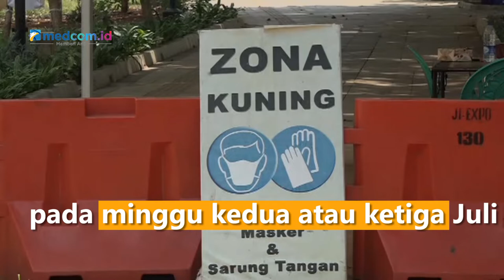Prediksi Puncak Omicron BA.4 dan BA.5, Menkes Ingatkan Segera Vaksin Booster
Indonesia mendeteksi adanya 8 kasus terkonfirmasi positif subvarian Omicron BA.4 dan BA.5 di wilayah Bali dan DKI Jakarta. Menteri Kesehatan Budi Gunadi Sadikin memprediksi, puncak kasus virus corona subvarian Omicron BA.4 dan BA.5 akan terjadi pada minggu kedua atau ketiga Juli. Dia mengatakan, biasanya gelombang varian baru virus akan mencapai puncak sekitar satu bulan sejak kasus pertama ditemukan.

Namun ia menyebut jika masyarakat siap dengan taat protokol kesehatan dan vaksinasi booster maka kemungkinan puncak kasus akibat dua subvarian omicron BA.4 dan BA.5 tidak akan tinggi.